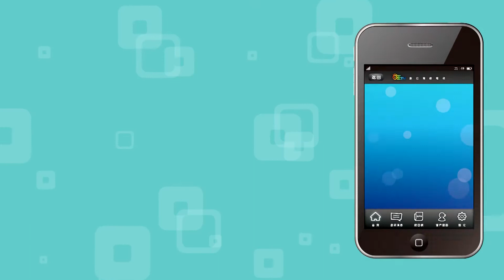世新新聞 嘉市109年度市長盃劍道錦標賽 東區體育館盛大登場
109年8月09日 (日) 世新新聞

嘉市109年度市長盃劍道錦標賽 東區體育館盛大登場

嘉義市109年度市長盃劍道錦標賽9日在嘉義市東區體育館舉辦，比賽項目計有個人賽、練習大會及劍友交流等三項。而比賽裁判規則是採用國際劍道聯盟最新比賽規則，嘉義市長黃敏惠也親自到場預祝大會圓滿成功，並祝所有參賽的選手都可以拿下好成績。